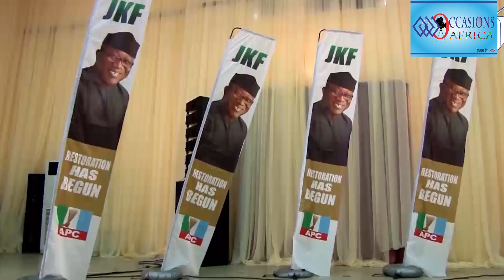GOV KAYODE FAYEMI INAUGURAL LECTURE AND BOOK LAUNCH